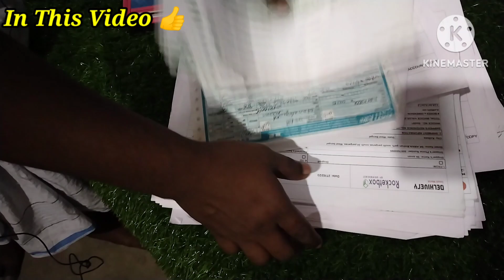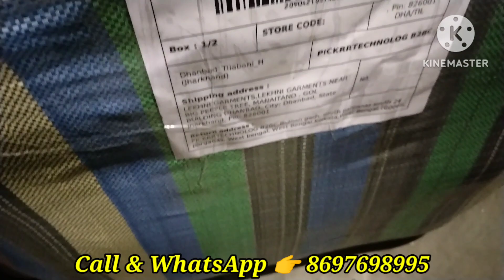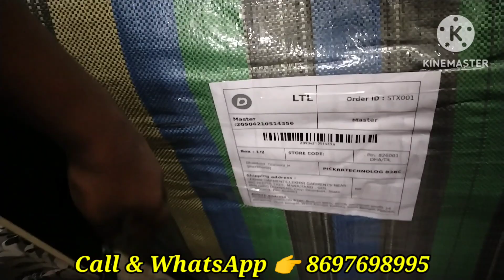Kids Wear Manufacturer | किसी में दम नहीं है जो इस रेट में माल दे दे | METIABRUZ HAAT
Company Name- S.K Aman Dresses

Shop Adress👉Kankhuli Pir Danga, Burir Math, Santoshpur, Kolkata-66